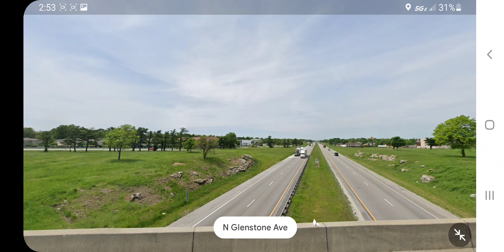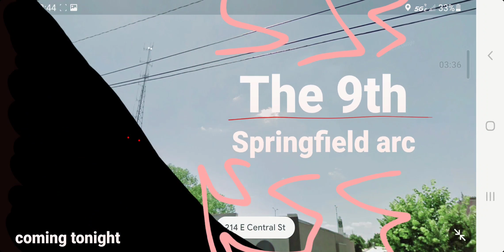The 9th Springfield arc